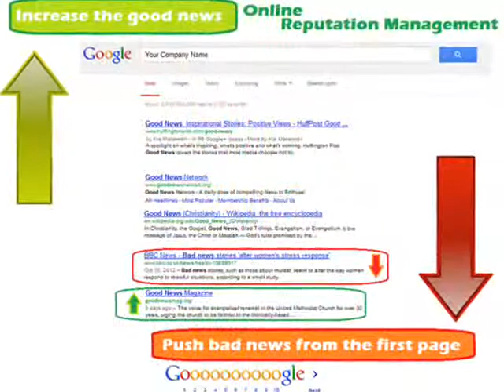Remove lawsuit online, internet, web and google search results